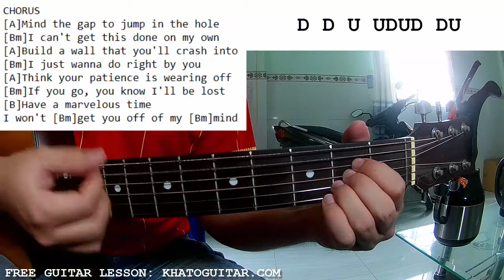Wallows - Marvelous | Guitar Tutorial